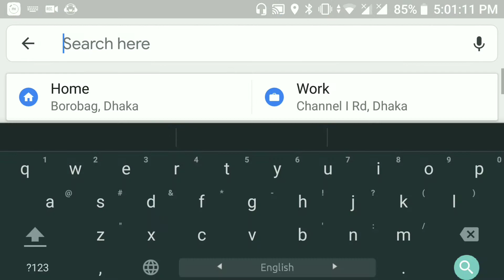How Google Traffic Works | Bangla Tech Video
Traffic jam is the most common problem in a busy city. You dont know when & where the road is full of vehicles! You can reduce this problem using google traffic feature offered by Google map. It will show you the present condition of you way & how long will it take. Isn't it sound like a life savior! Well, in this Bangla Tech video we will learn How Google Traffic Works.